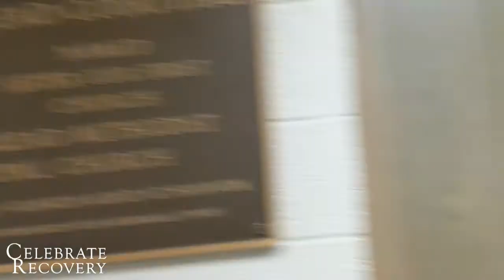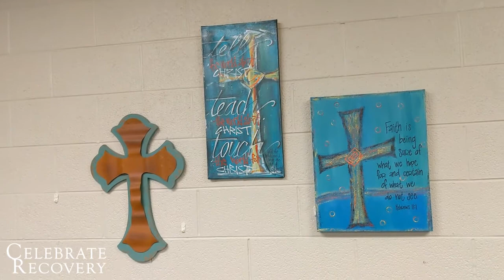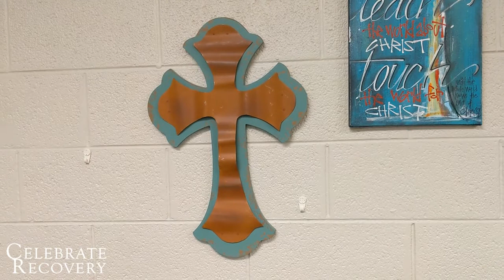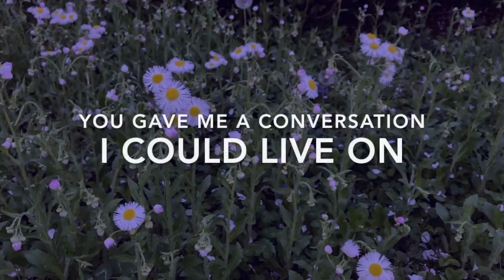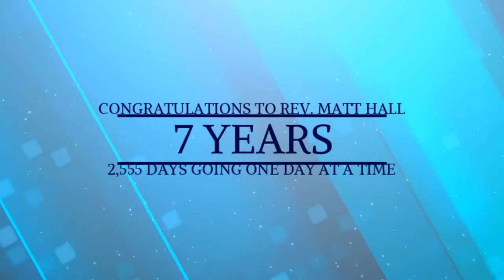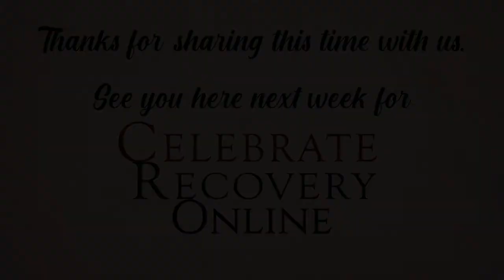Celebrate Recovery - April 22, 2020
The Celebrate Recovery family can't be together right now in person, but you can still get together with your family for worship. This week, Rev. Catherine Nance and Rev. Matt Hall lead CR Online.